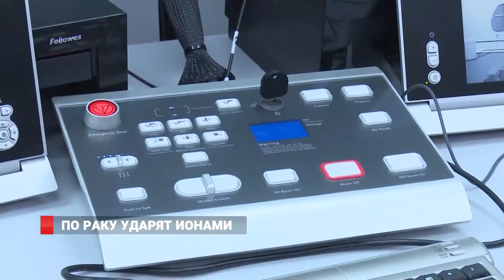ОНКОЛОГИЯ:ЦЕНТР ИОННОЙ ТЕРАПИИ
Центр ионной терапии по лечению онкологических заболеваний появится в России. Соглашение о создании этого учреждения было подписано в рамках пятого Восточного экономического форума между НМИЦ радиологии Минздрава России и компанией Медикал Туризм Джапан. Соглашение должно стать важным шагом на пути к внедрению и локализации в нашей стране одной из наиболее перспективных и современных технологий лечения рака. Метод терапии, вне сомнения, станет одним из ключевых в лечении онкологических заболеваний.